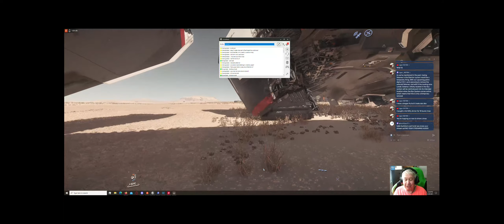Copy of Eychimo's Adventures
Star Citizen Live Stream Game Play
Starring Liger Seven as the Best Pilot in Star Citizen